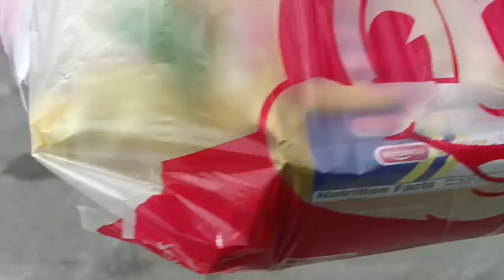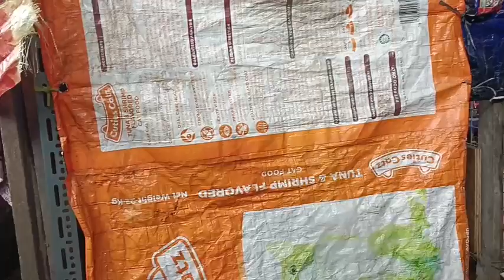part 4,GRABI ANG SAYA NYA,PARANG NGAYON LANG SILA NAKAKAIN/KALINGAP RAB/VAL SANTOS MATUBANG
Shout out,magandang buhay sa ating lahat,binalikan ko si ate na naka kulong dahil sa may dipresion,tinupad natin ang hiling na biscuit at jollibee,panuorin po natin goodvibes po subrang saya NYA..sa mga nais pong magbigay ng pagmamahal,pm po ako fb page c@cocomarty,gcash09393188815#teamkalingap